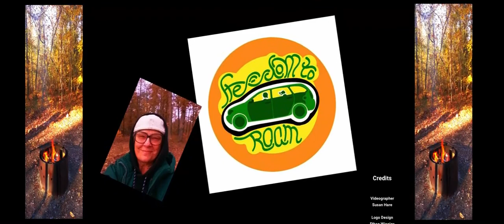Bankhead National Forest, Alabama - Dreaming at Bankhead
This video was shot in Brushy Creek Campground at Bankhead National Forest, Alabama.  It's different from any of my other videos in that I wanted to create a dreamy environment.  Enjoy!!

I drive an SUV. Her name is Bailey. We've been on the road since 2018. Her tiny interior challenged me to make room for the simple tools that support daily life. Materially and emotionally, everything got simpler once I started to live with my stuff and not just stow it. Along the way, I got rid of the overly-heavy stuff, discarded the not-used stuff, and tossed the might-use-it-one-day stuff. I tore down structures I thought necessary for daily living. And I created a life worth living.

In total, I’ve lived 70 years. When I began to travel, I was old, inside, and out. Now, I'm a four-year-old nomad with greater perspective, ever-expanding sources of spiritual awareness, and renewed physical strength. Each new day, I wake with anticipation rather than foreboding. An introvert, but never shy, one of my energy sources is solitude, but I no longer retreat from people for fear they will drain me. Nor do I cocoon myself from the physical and emotional pain of aging.

Life was always a journey. How I walked it was the difference between content and discontent. These days, my four-year-old legs are meandering a different path, and I am content. I live out of the automobile, Bailey, who serves many purposes, but primarily two. She is my cozy bedroom and one of many tools that support my wanderlust. I've come to see her as the heart of my ancestral home.  And what a mansion!  Spacious, well-appointed, and magnificent is my birthright, Mother Earth.